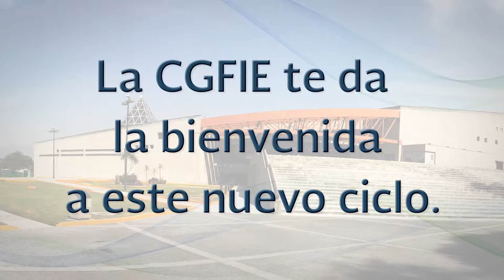BienvenidaCGFIE2018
Mensaje de bienvenida para todo el personal IPN.